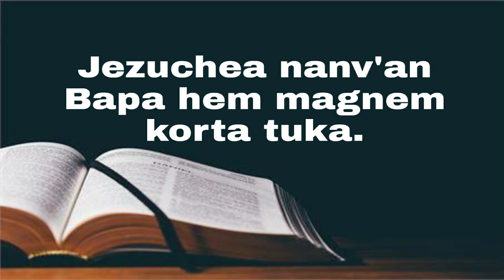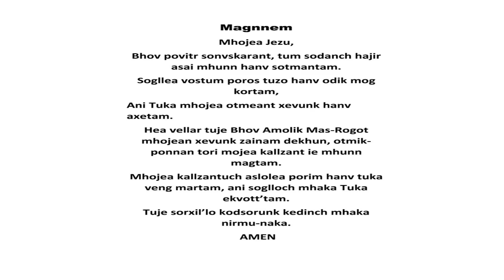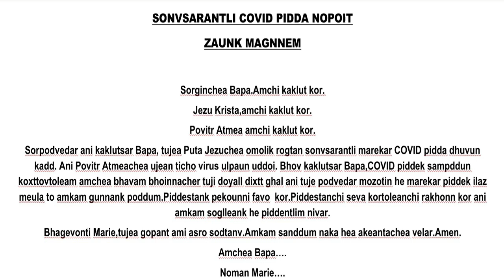6th novena|Our lady of Carmel Chapel Curtorim